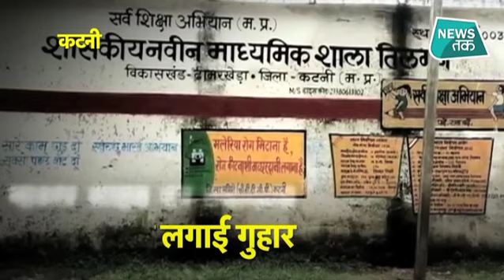मास्टरजी के तबादले के बाद लिपट कर रोने लगे मासूम बच्चे। NewsTak